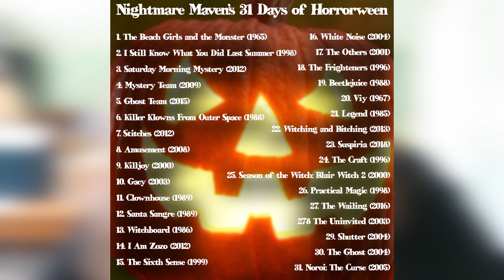31 Days of Horrorween 2019 | Horror Movies I'm Watching | Exclusive October Patreon Perks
This is just a little, SUPER casual video explaining what I'm doing for 31 Days of Horrorween this year and the promotions I'm running for October on my Patreon page!